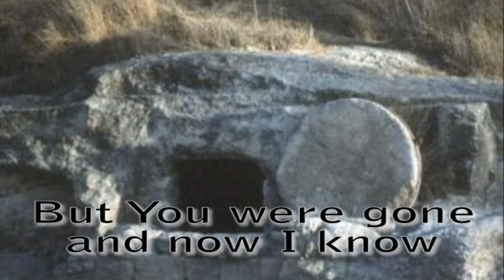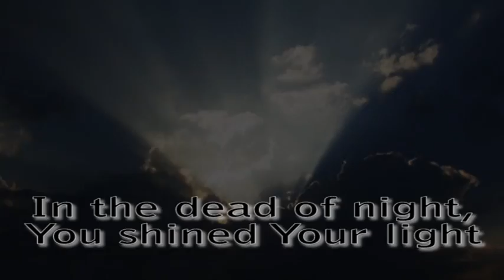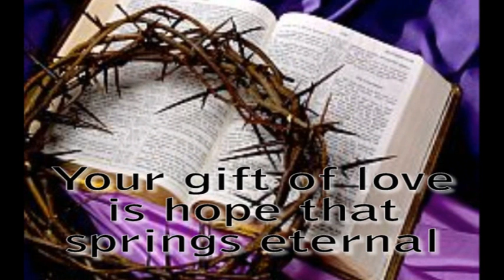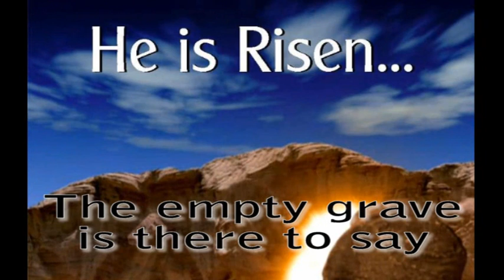Saved the Day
Music video with lyrics of Saved the Day by Phillips, Craig, and Dean